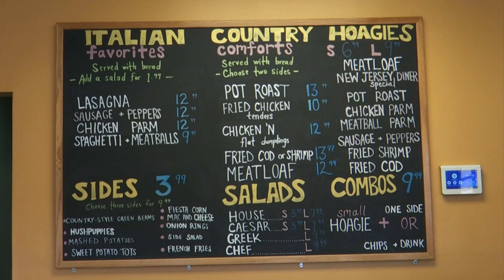Roanoke couple starts two businesses during the pandemic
A Roanoke power couple has turned two dream into a major business move during the pandemic.